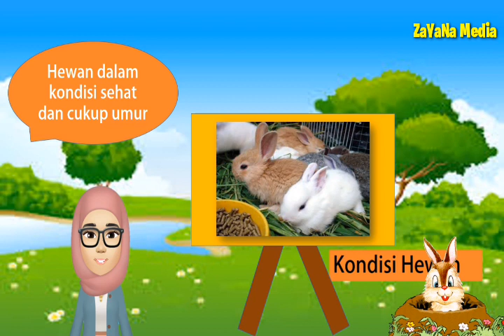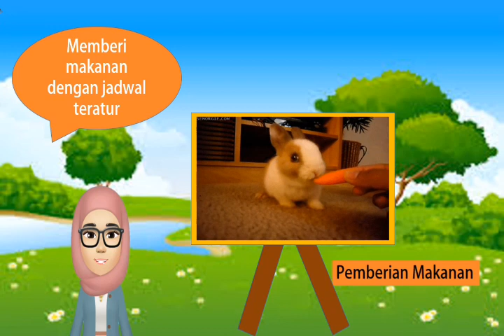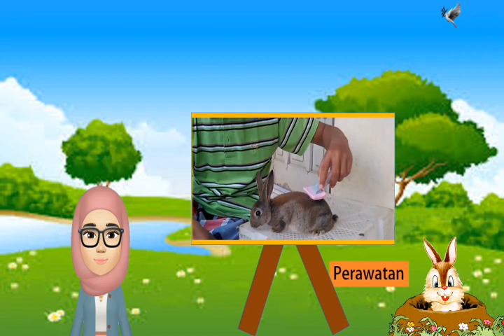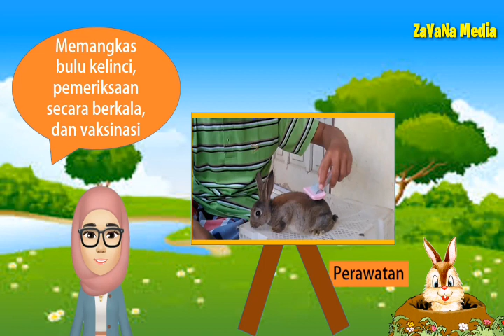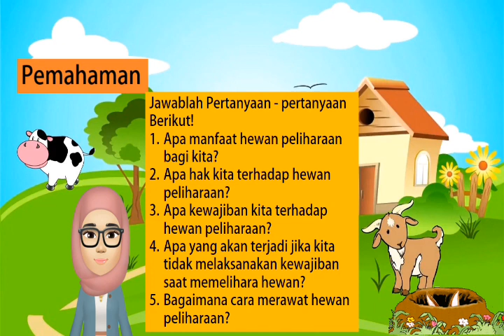Kewajiban dan Hak terhadap Hewan (Kelas 4 Tema 3 Subtema 2 Muatan PPKn KD 3.2)